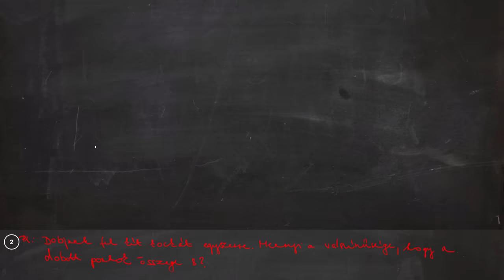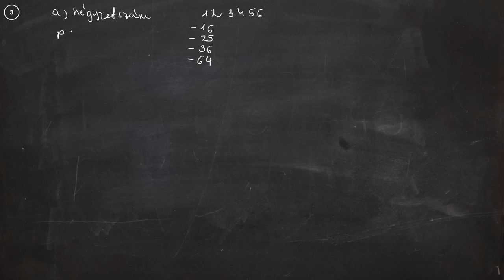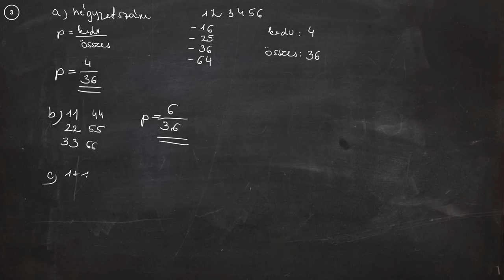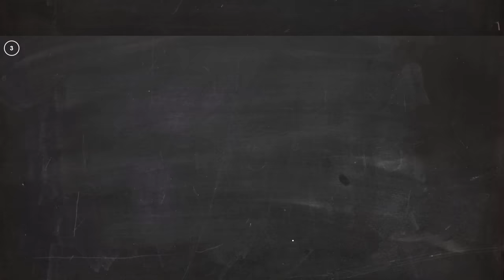Matek gyorstalpaló - Valószínűségszámítás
A videóban a valószínűségszámítás alapjaival ismerkedünk meg. Az elmélet után nézünk pár klasszikus példát is (dobkockás, kártyás és persze pénzfeldobálós is lesz benne), hogy a megértést segítsük.